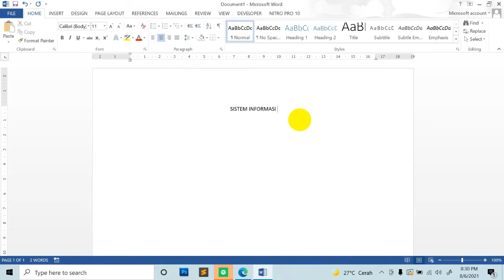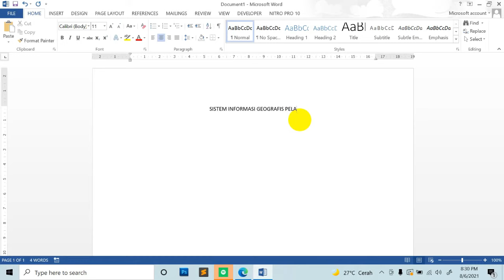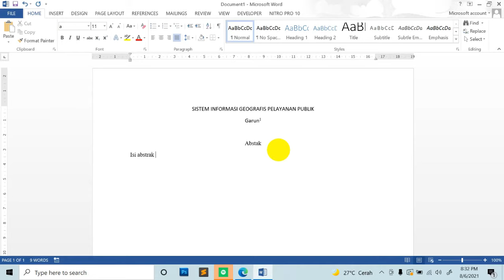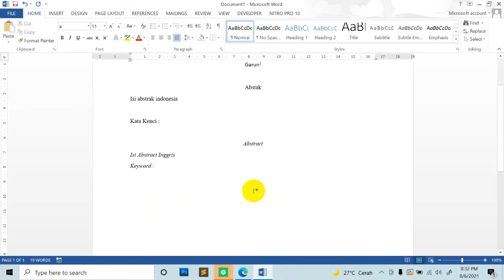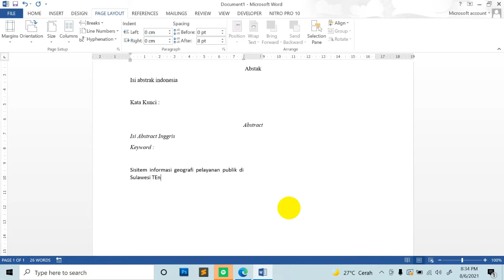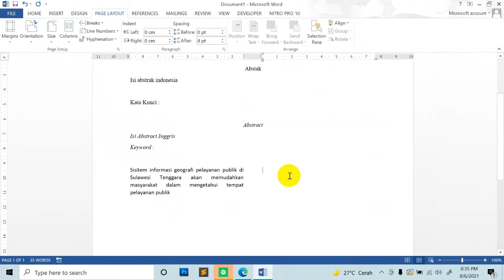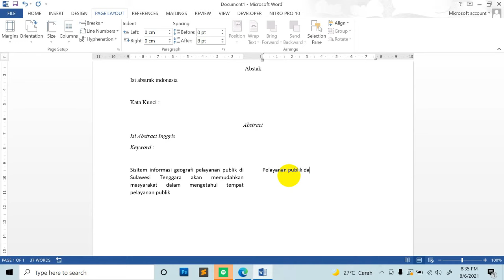Cara Membuat Format Jurnal Ilmiah di Microsoft Word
Cara Membuat Format Jurnal Ilmiah di Microsoft Word. Membuat format jurnal ilmiah di microsoft word dengan menggunakan fitur column. Dalam membuat format jurnal ilmiah biasaya dokumen di bagi menjadi dua bagian yang terdiri 2 kolom. Bagaimana cara membuat format jurnal ilmiah di microsoft word ?
Cara Membuat Format Jurnal Ilmiah
Membuat kolom koran di word
Silahkan Nonton Videonya